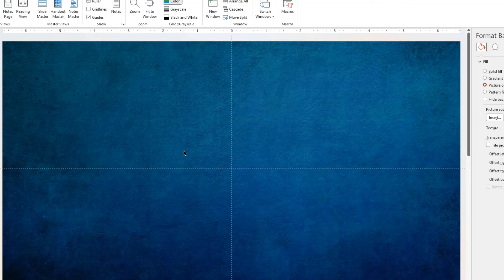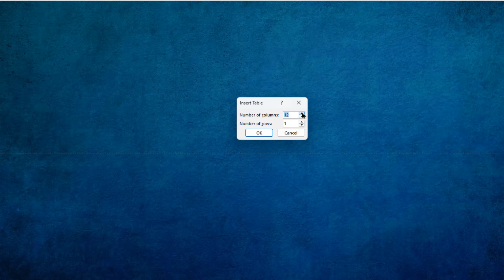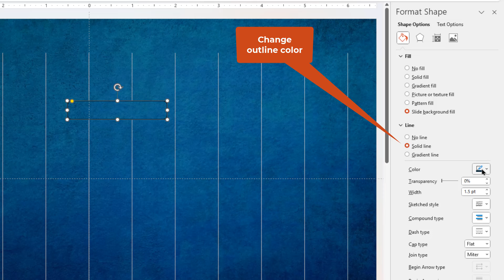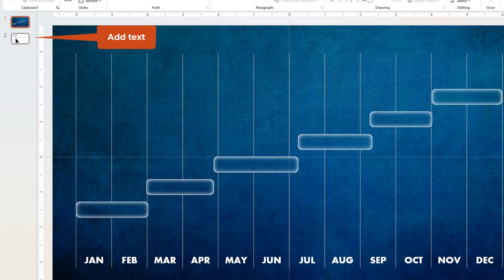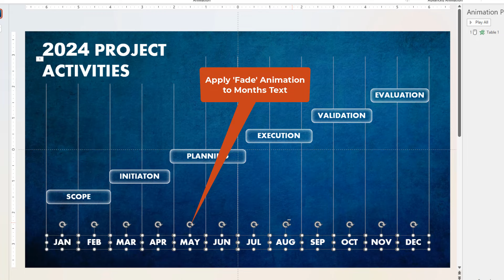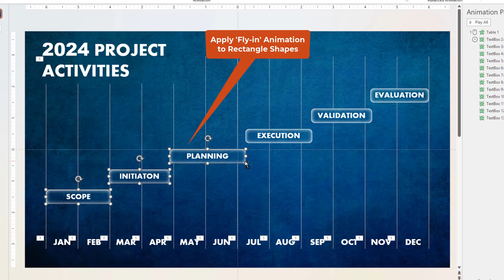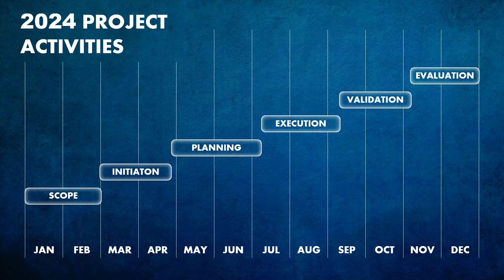144.Animated Project Management PowerPoint Presentation Template with Timeline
💡 DOWNLOAD Link is for Channel Members Only 💡

Then go to the Community Tab of this channel to find your download link.

• PowerPoint Infographics Templates
• Infographic Design in PowerPoint
• PowerPoint Infographic Tutorial
• Infographic Presentation in PowerPoint
• PowerPoint Infographics Examples
• PowerPoint Infographics Design
• PowerPoint Infographic Maker
• PowerPoint Infographics Best Practices
• PowerPoint Infographics Design Tips